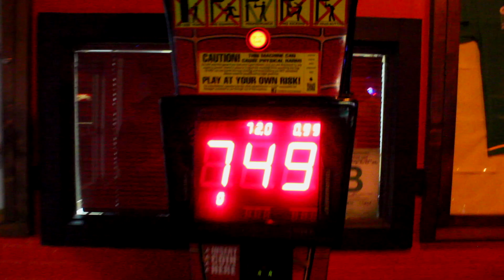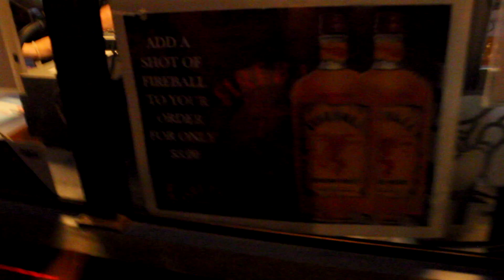Andy's Birthday | Vlog #2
"Pranks, Vlogs, Skits, Adventures is what we do"

what's up guys its M.O.B TV and what we do is make the best of our lives. We want to have fun before we grow up and have to work for the MAN. So this is how we have fun.

Song in the video:
1.Joakim Karud - Loudness Clarity

1.Miami Nights 1984 - Accelerated
New Retro Wave + Miami Nights 1984 Accelerated